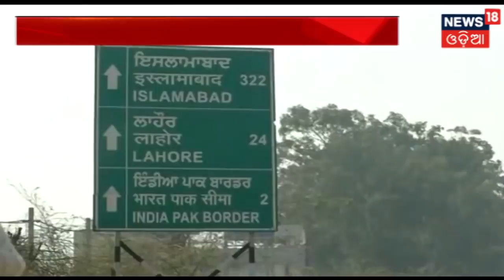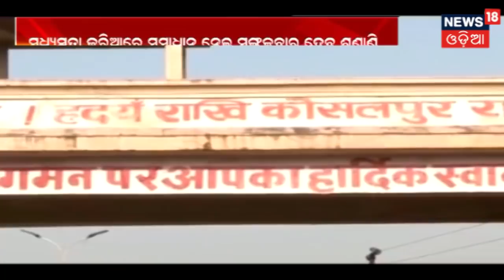Pulwama Attack ର ପ୍ରତିଶୋଧର ପ୍ଲାନିଂ,ସୁଚିନ୍ତିତ ରଣନୀତି | 27 February,2019 | BHARAT 360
Pulwama Attack ର ପ୍ରତିଶୋଧର ପ୍ଲାନିଂ,ସୁଚିନ୍ତିତ ରଣନୀତି .କିପରି ପ୍ରସ୍ତୁତ ହୋଇଥିଲା ଭାରତ.